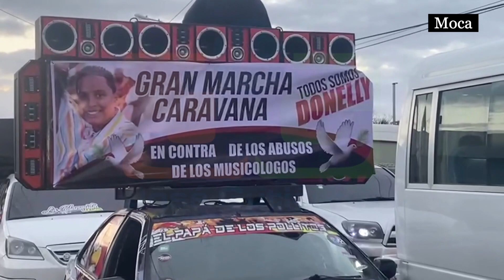Musicólogos exigen justicia por la muerte de Donaly Martínez; denuncian abusos por parte de policías